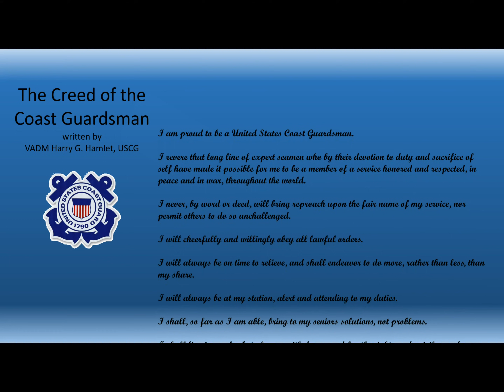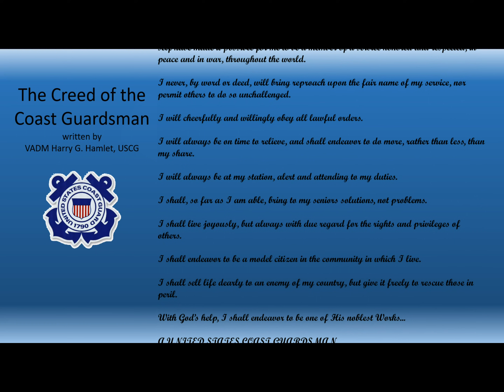The Creed of the United States Coast Guardsman || Grasshopper Presents || Read it to Me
Grasshopper presents:  Read it to Me, the Creed of the United States Coast Guardsman

You get what it says on the tin.